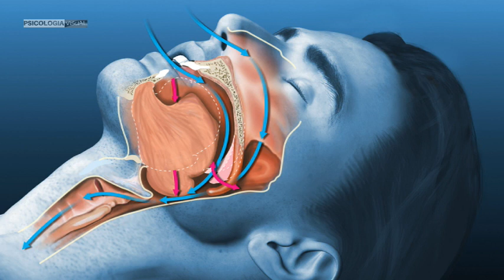CÓMO CURAR LA APNEA DEL SUEÑO | Tipos, Síntomas y Tratamiento Psicología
▶ CÓMO CURAR LA APNEA DEL SUEÑO

00:00 Presentación
00:11 Qué es la apnea del Sueño
00:26 Síntomas
01:03 Tipos de apnea
01:41 Tratamiento de la apnea

La apnea del sueño es un trastorno del sueño grave que requiere tratamiento inmediato. Si esta no se trata, puede provocar problemas graves como la fatiga extrema durante el día, la presión arterial elevada y los problemas cardiacos. Si crees que padeces este trastorno, deberás reservar una cita con el doctor tan pronto como puedas.

✔ La apnea del sueño puede presentar diversos síntomas:

• ronquidos o interrupciones en la respiración al dormir (que tu pareja haya notado);
• despertar por falta de aire o asfixia;
• dificultad para respirar al despertar;
• pausas en la respiración (que tu pareja haya notado);
• sensación de somnolencia durante el día o de no haber tenido una noche de sueño reparador;
• problemas de salud como la hipertensión, los trastornos emocionales, las disfunciones cognitivas, la enfermedad arterial coronaria, los derrames cerebrales, la insuficiencia cardiaca congestiva, la fibrilación auricular, o la diabetes mellitus tipo 2.

✔ Hay tres tipos diferentes de apnea del sueño:
• Apnea del sueño obstructiva. Este es el tipo de apnea más común, la cual ocurre cuando los tejidos de la garganta se relajan mientras estás dormido y bloquean la vía respiratoria.
• Apnea del sueño central. Esta es menos común y surge cuando el cerebro no le envía una señal al cuerpo para que respire.
• Apnea del sueño compleja. Esta apnea del sueño es una combinación de la obstructiva y la central.

▶ Gracias por compartir Psicología
🎁 No podemos vivir sin afecto, nadie puede hacerlo, pero sí podemos amar sin esclavizarnos. Una cosa es defender el lazo afectivo y otra muy distinta ahorcarse con él.

@PSICOLOGIA VISUAL